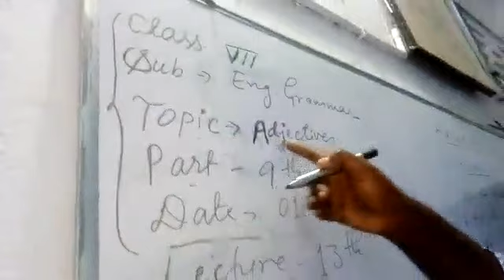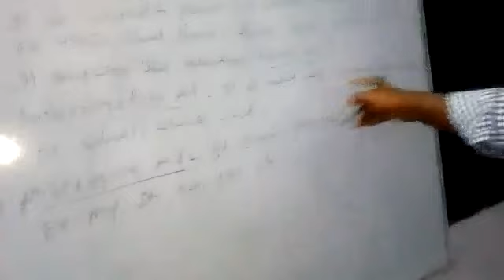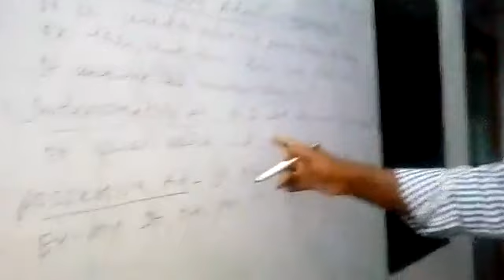Lecture_ 9_Class 7 ( English Grammar )